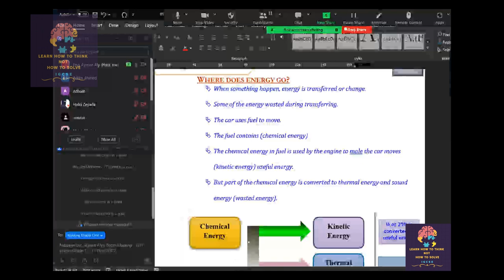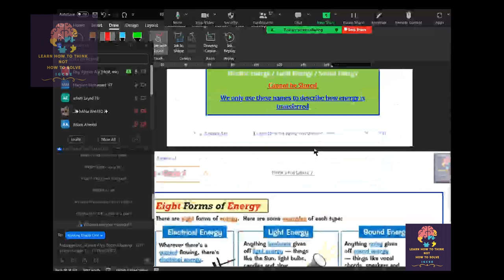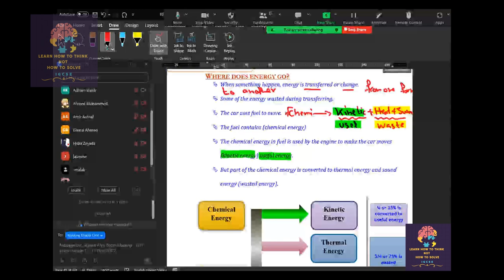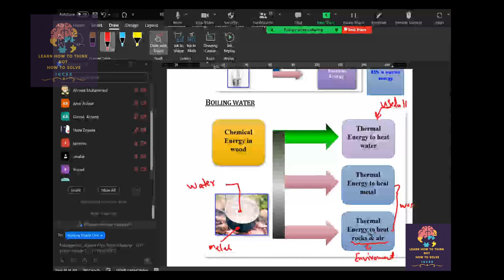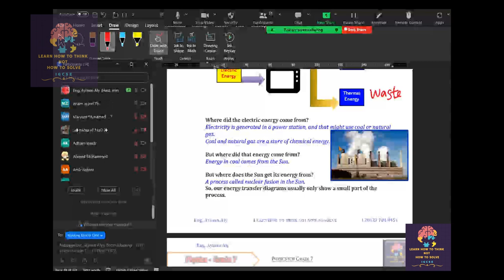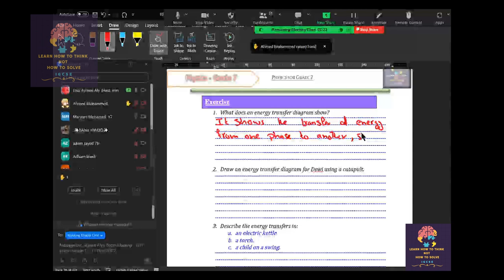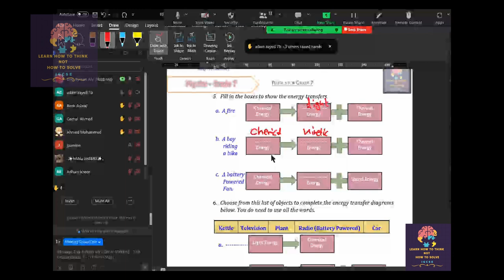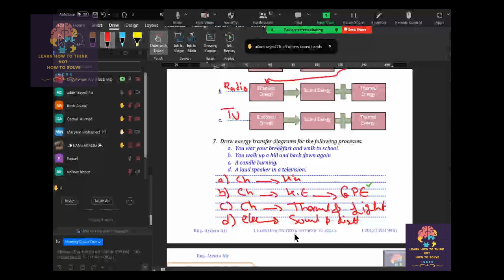(11th Lesson) Where Dose Energy goes? Physics the Power of Nature Physics Grade 7